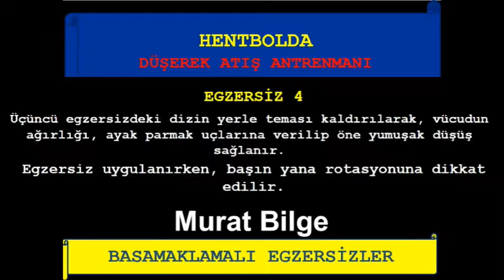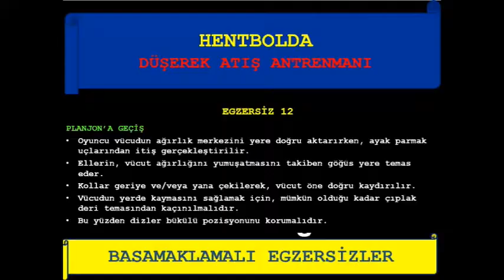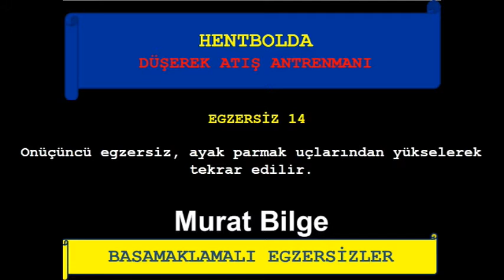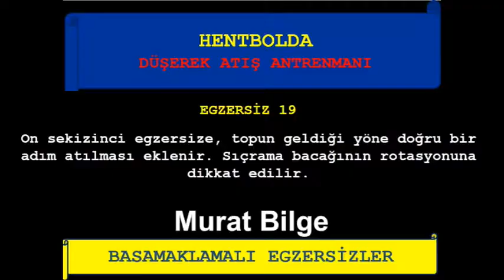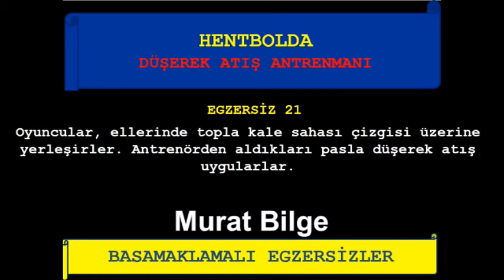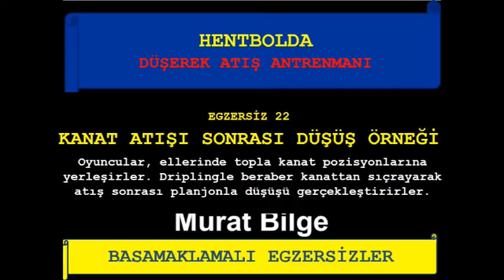1. Gün Düşerek Atış Basamaklaması Murat Bilge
THF EĞİTİM KURULU
2020 ALT YAPI ANTRENÖRLÜĞÜ UZAKTAN GELİŞİM SEMİNERİ 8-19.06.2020